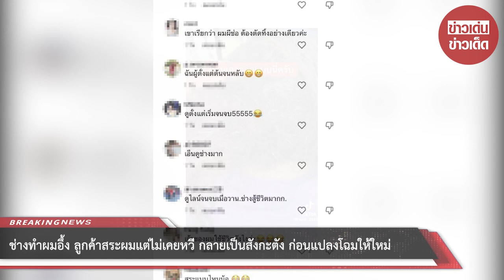ช่างทำผมอึ้ง ลูกค้าสระผมแต่ไม่เคยหวี กลายเป็นสังกะตัง ก่อนแปลงโฉมให้ใหม่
เรียกได้ว่าเป็นอีกหนึ่งเรื่องราวสุดตะลึง เมื่อผู้ใช้ TikTok @outit_2527 ซึ่งเป็นช่างทำผมรายหนึ่งได้ออกมาโพสต์คลิปแชร์ประสบการณ์สุดอึ้ง หลังเจอลูกค้าผมพันเป็นสังกะตัง เนื่องจากสระผมแต่ไม่ชอบหวีผม ก่อนจัดการแปลงโฉมให้ใหม่ ผลที่ได้ถึงกับร้องโอ้โห

โดยจากคลิปเผยให้เห็นว่า เป็นสภาพผมสังกะตังของลูกค้า จนช่างถึงกับพูดขึ้นว่า “ไม่รู้ว่าจะสงสารใครก่อนดี เจอเคสนี้ก็หนักเหมือนกันนะ จะเอาออกยังไง ลูกค้าสระผมมาแล้วก็เป็นก้อนแบบนี้ จะตัดออกก็ตัดไม่ได้ ลูกค้าไม่ยอม”

00:00 - Intro
00:10 - News
01:00 - Minute